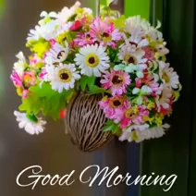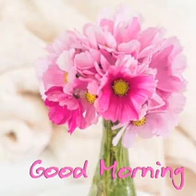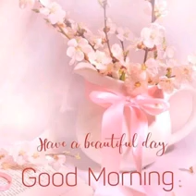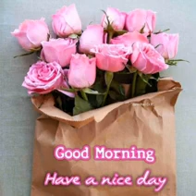สวัสดีวันอังคาร"Come back to me"